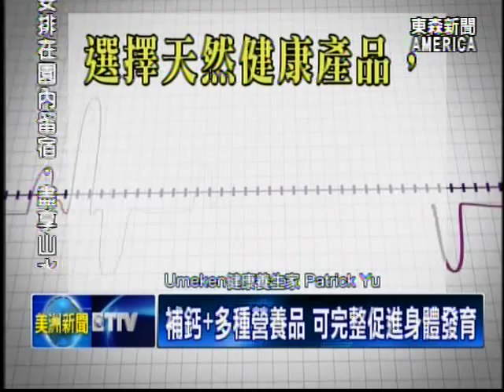補鈣+多種營養品 可完整促進身體發育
延續上一集，向民眾介紹，如何選擇美國市面上，優質的鈣質產品之外，面對兒童與青少年的生長期，還可以補充哪些維生素與營養，來幫助身體快速、健康的成長。由東森新聞特別推出的「樂活好健康」單元，繼續請來健康養生專家，為觀眾詳細說明。